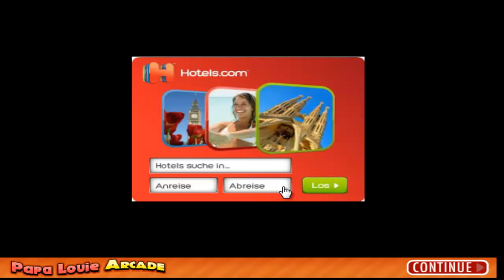Let's Play Jack Smith Level 4 Gameplay HD GERMAN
Und nu Level 4 :)